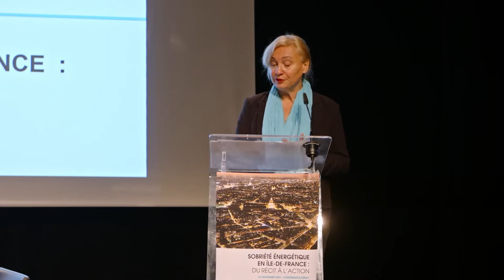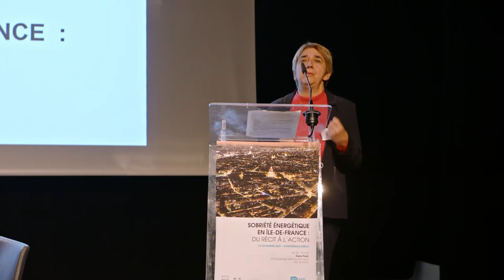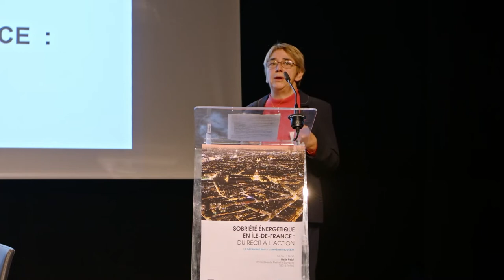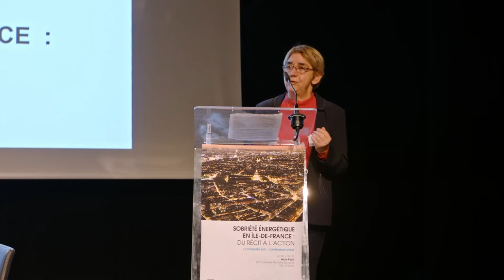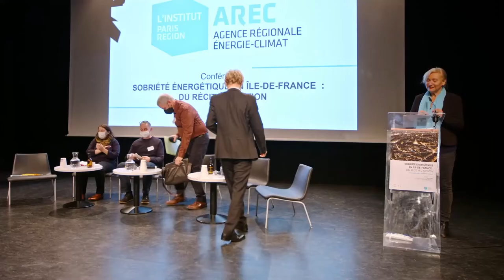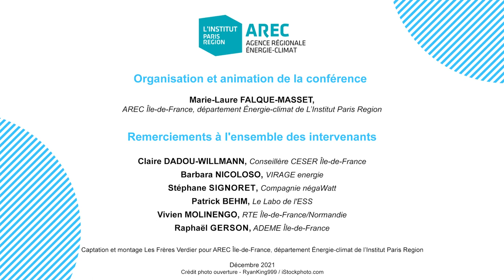Conférence Sobriété énergétique - Table-ronde 1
Table ronde 1 : Définition et place de la sobriété désirable dans une politique territoriale

Intervenants
Barbara Nicoloso, directrice de Virage Énergie
Stéphane Signoret, membre de la compagnie négaWatt et journaliste dans le secteur de l’énergie
Patrick Behm, coordinateur de l'axe "Transition Énergétique Citoyenne au Labo ESS
Vivien Molinengo responsable des affaires publiques de RTE Île de France
Raphaël Gerson, directeur régional adjoint de l’ADEME Île de France
Questions
Comment définir la sobriété ? Quelle place dans les politiques de transition ? Comment définir et faire passer à l’acte ? Comment interpeller les collectivités ? Le modèle économique n’est pas sobre par fonctionnement. La sobriété renvoie souvent au débat croissance / décroissance. Mais est-ce que la sobriété doit être abordée sous cet angle ?  Quelle place pour la sobriété dans les politiques publiques ? Quels exemples concrets de politique publique ? Quels sont les co-bénéfices de la sobriété ? Qu’est-ce qu’on est capable d’accepter de changer ?